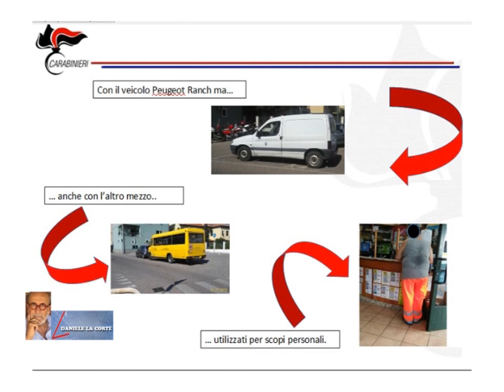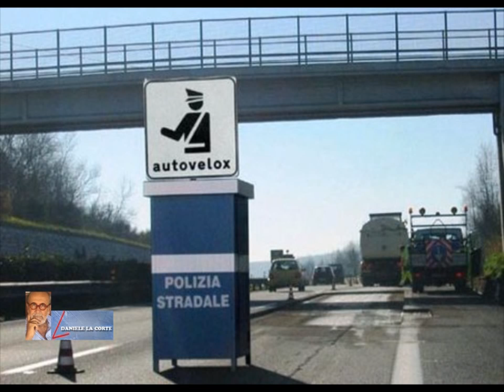L' ANGOLO DI DANIELE LA CORTE MARTEDI 13 NOVEMBRE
I FURBETTI DEL CARTELLINO